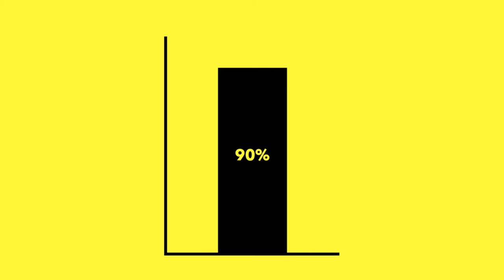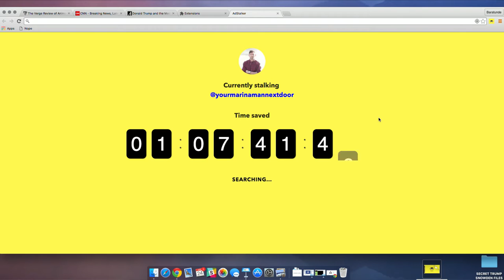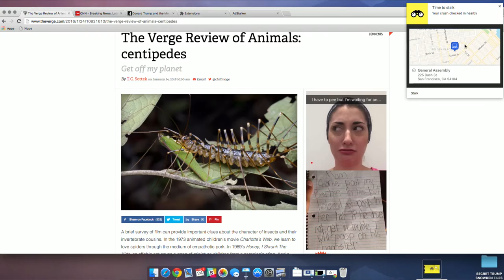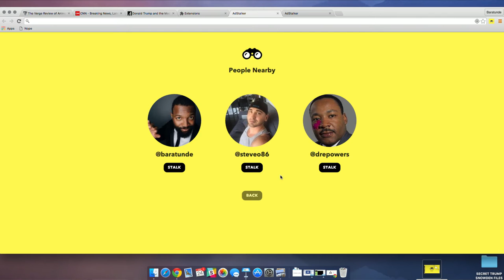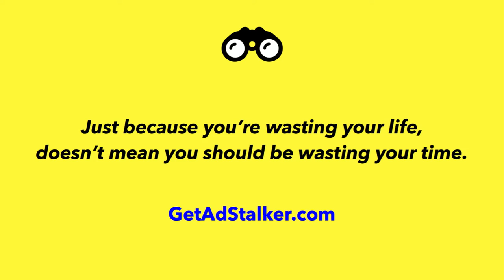AdStalker - Comedy Hack Day SF 2016 Runner-Up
AdStalker is a timesaving service that replaces unwanted ads with the Instagram photos of the person you're stalking. With AdStalker, your stalking doesn't get in the way of your productivity.

AdStalker: Stalk Efficiently

TEAM MEMBERS

Devin O'Neill, Chris Allick, Jacob Rubin, Pablo Rochat, Adam Price, Brad Taylor, Chris Fricke

INTERNET HOME